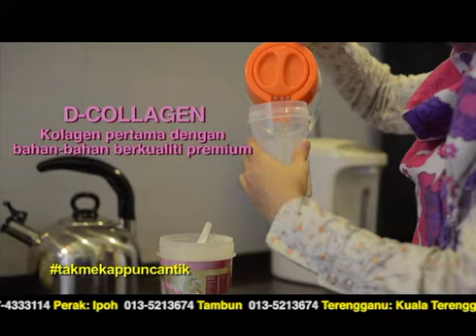Sofeeya Diamond New D Collagen VT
30 secs TV spot